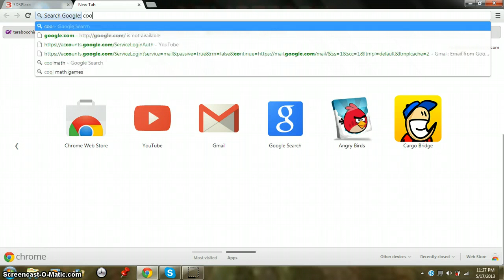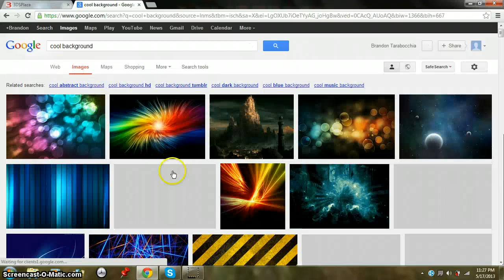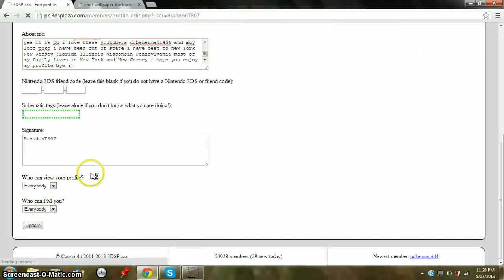how to change you 3dsplaza backgound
here is the code u need to put this cod before your words [style].content{background: url;border: none;}[/style] also check out my 3dsplaza profile